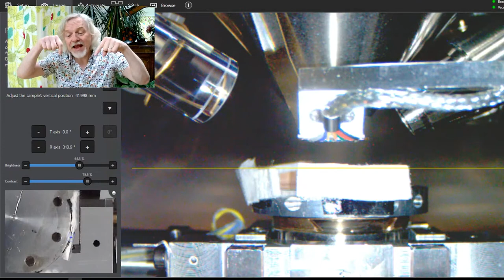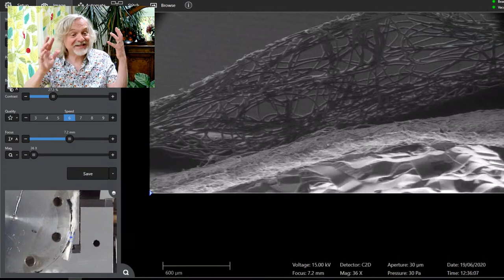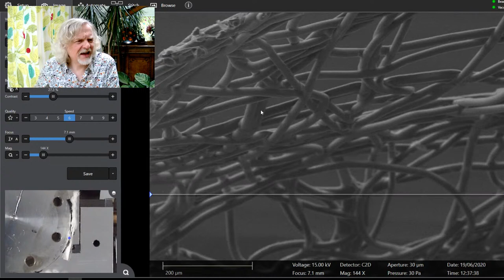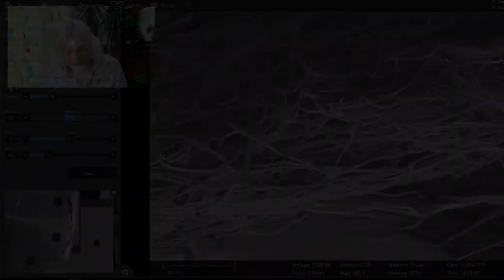microminute 31 face mask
Another chance to see what an electron microscope can do, this time to look at the tangled web that is a protective face mask - very topical!